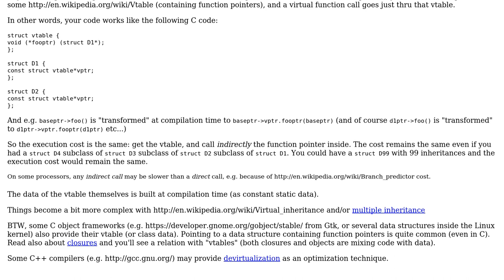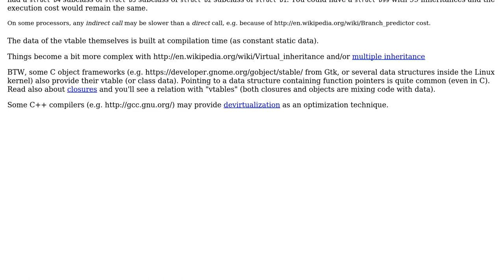How do multiple levels of inheritance affect virtual function call overhead in C++?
Software Engineering: How do multiple levels of inheritance affect virtual function call overhead in C++?

With thanks & praise to God, and with thanks to the many people who have made this project possible! | Content (except music & images) licensed under CC BY-SA | Music | Images & others | With thanks to user jms user Basile Starynkevitch and the Stack Exchange Network Trademarks are property of their respective owners. You are responsible for your own actions.